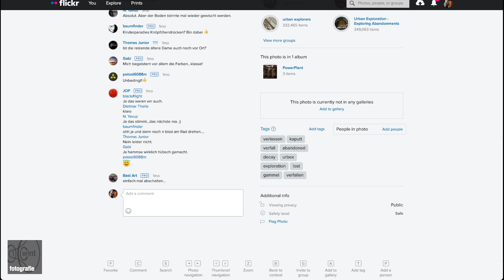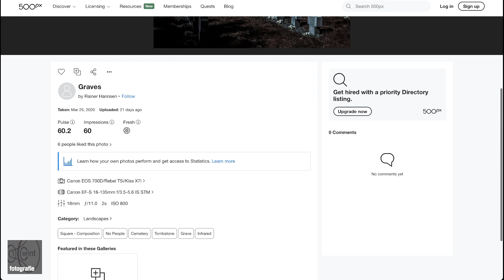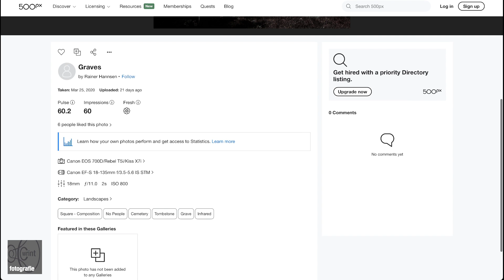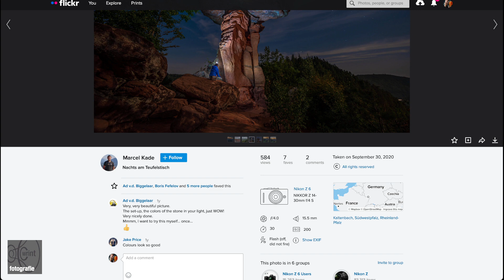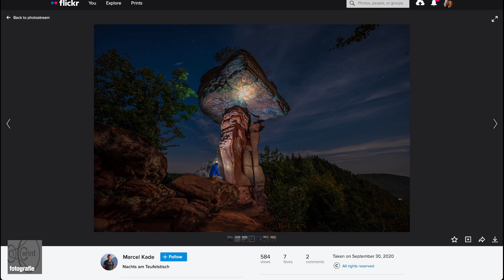WR1312 UFOtografie (Videoteil)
Video zur aktuellen WRINT Fotografie mit Holger Klein und Chris Marquardt